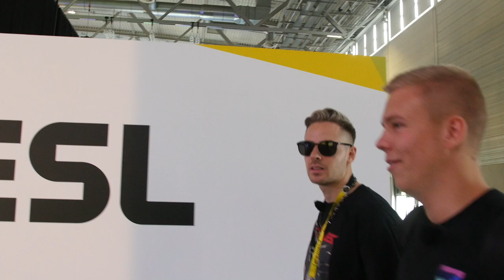WENN ich du WÄRE auf der GAMESCOM 2019.. Eskaliert KOMPLETT & endet im CHAOS!